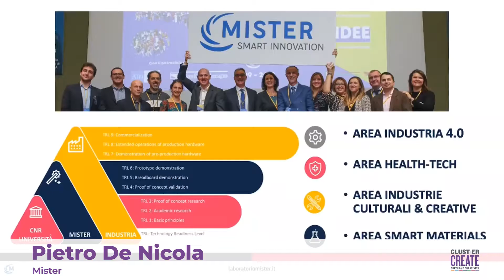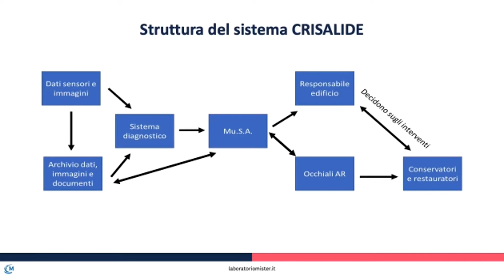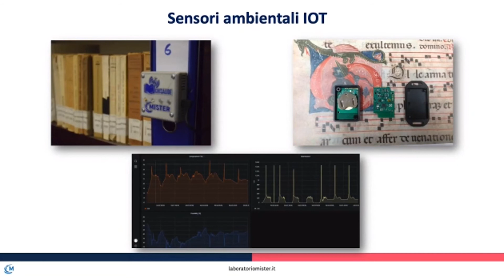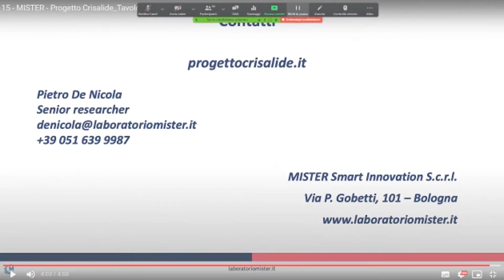15 - Mister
“Intervento finanziato con risorse FSC 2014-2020 - Piano operativo della Regione Emilia-Romagna”. Delibera CIPE n.76/2017.